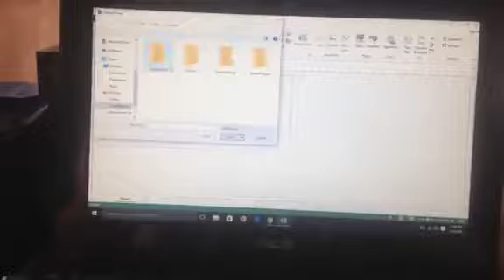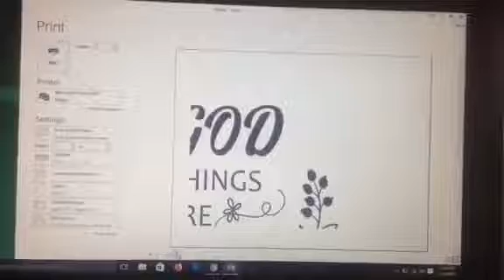Step by Step on how to make tartpapel in excel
easy way on how to make tartpapel.